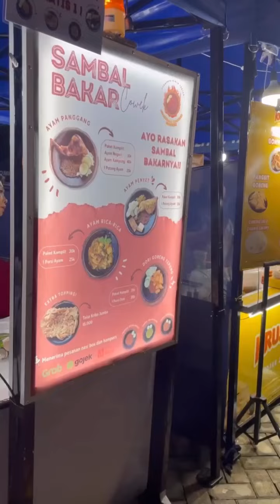Delft Apartment CPI Makassar